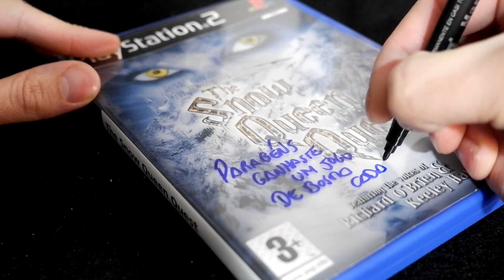500 Inscritos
PSN - MrGoblinSlayer

Parceiros :)